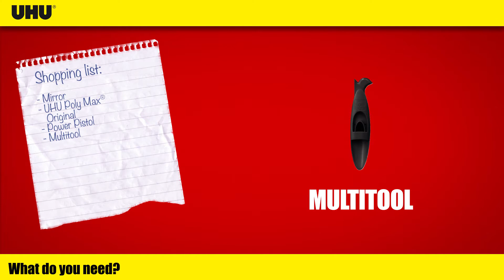How to mount a mirror with UHU Poly Max Original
POLY MAX ORIGINAL is a universal construction adhesive and sealant. For bonding, fixing and sealing almost all materials to nearly all surfaces. It remains permanently elastic and is a non-shrinking adhesive.